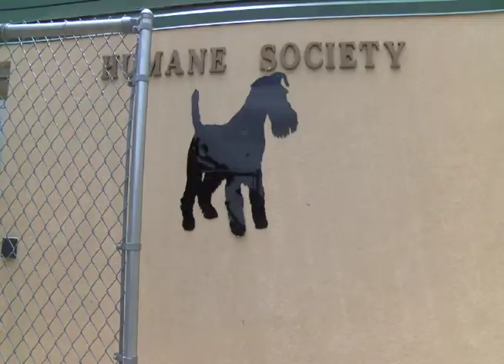Residents react to news of no indictment